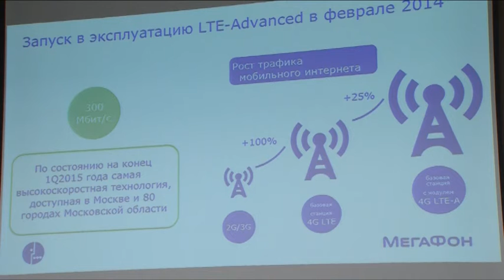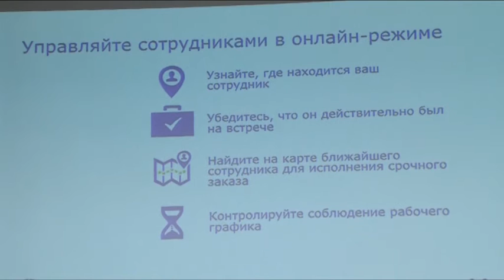Мероприятие для корпоративных клиентов провела компания мегафон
Бизнес-завтрак. Мероприятие для корпоративных клиентов провела компания мегафон. Встреча с представителями предприятий Щёлковского района и других муниципальных образований прошла в бизнес-центре Капитал. Специалисты компании рассказали о новинках в области телекоммуникационных технологий